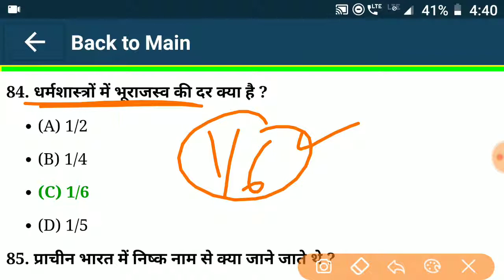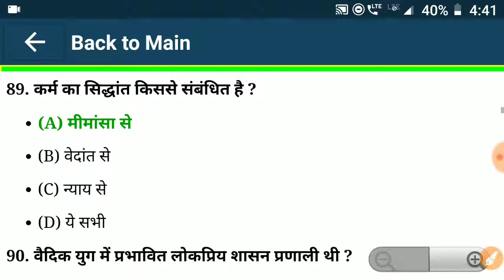भारत का इतिहास | History of india | study Rojgar